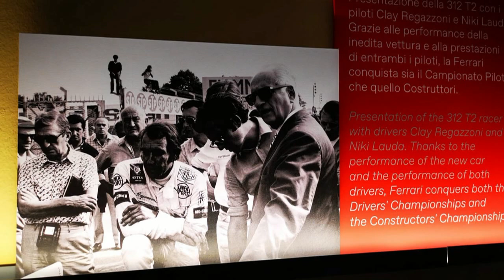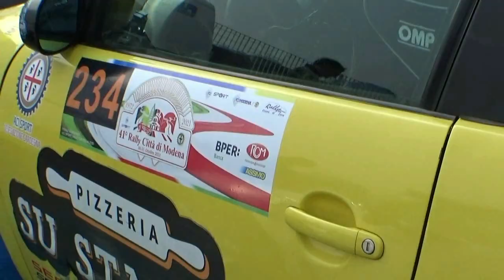VALDARCHI-ARICO' esterne 41° RALLY DI MODENA 2021 By TOP VIDEO 320.7288235